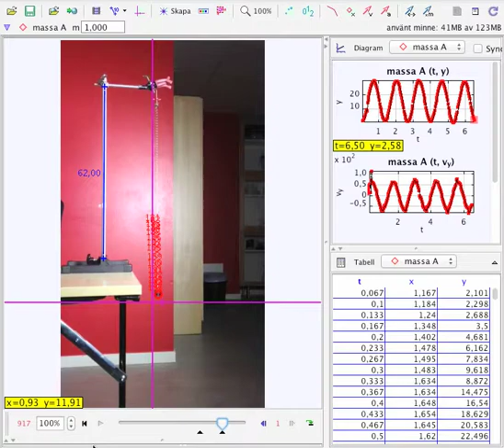Tyngd i fjäder med Tracker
Fysik 2.